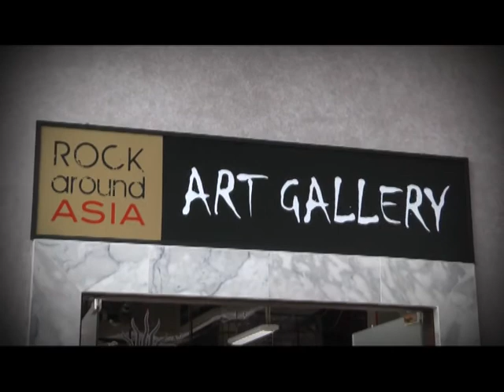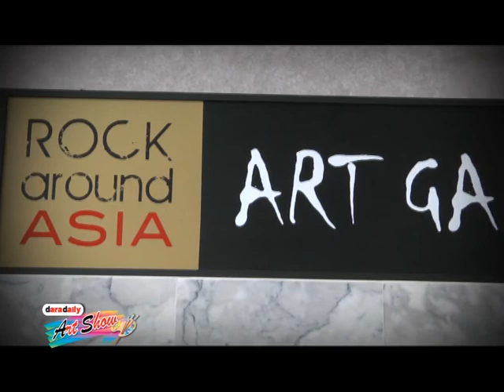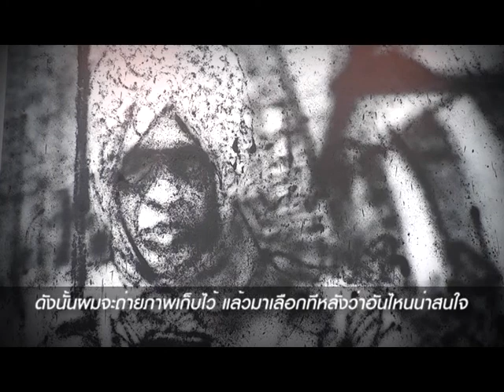รายการ Daradaily Art Show BLACKWHITE Exhibition by Artist Thibaud Tchertchian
“Blackwhite” Exhibition by Thibaud Tchertchian ←
the gallery
Rock Around Asia has invited the French artist Thibaud Tchertchian to exhibit paintings from his
series entitled “Blackwhite”. The exhibit will take place in the lobby from May 7th to June 7th, 2014.
This series features paint and spray-paint on canvas as a free interpretation of the George Orwell’s
predictive novel, 1984.
Published in 1949, this science fiction novel presents a futuristic world where society is crushed under
the authority of a totalitarian government that controls the media and forbids free expression. The book
highlights the dangers of a weakening vocabulary and ideas leading to single thought.
Born in 1983, Thibaud Tchertchian became a painter from being a graffiti artist. After exhibiting his
first black-and-white series in Paris, entitled “Step One”, the artists has recently moved to Bangkok to
paint live portraits against a background of a timeless, blurry city – just like their situation and future.
The title “Blackwhite” refers to the brainwashing carried out against dissidents in the novel, trying to
make them accept a contradictory reality, that 2 and 2 make 5. “Blackwhite” is an invitation to view a
reality while keeping a critical distance. This series was initiated in Thailand and will go on to other
countries.